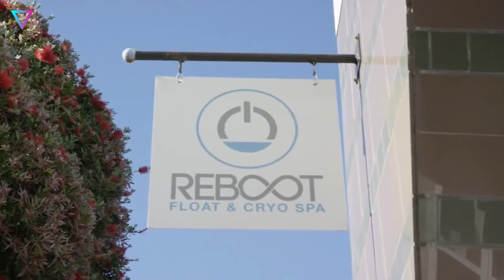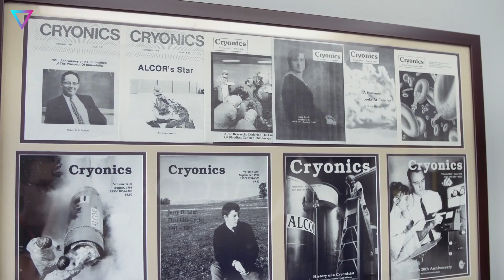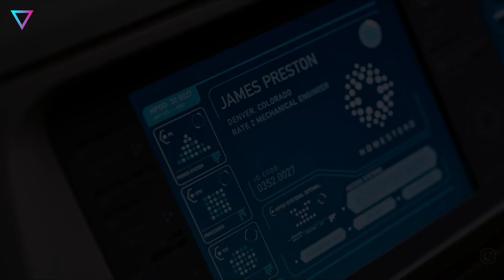▽ Криозаморозка тел. Оживление как наука о бессмертии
Идея вечной жизни присуща человеческой мысли на протяжении многих веков. Криобиологи медленно, но верно продвигаются в поисках решения проблемы оживления. Именно криозаморозка тел может стать перспективным направлением в этом вопросе. Что же такое крионика? Как происходит процедура заморозки и сколько всё это стоит? Узнайте из нашего видео.